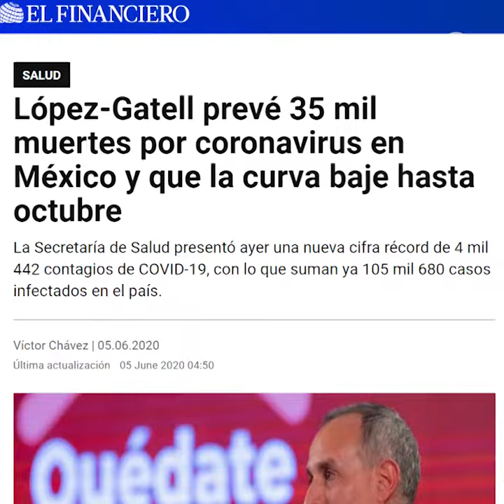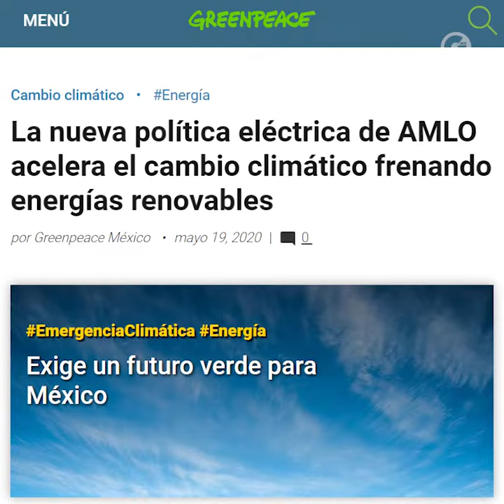FERNANDO BELAUNZARÁN | DEC*AMLO*GO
En lugar de jefe de Estado, tenemos un predicador que ofrece consuelo anímico ante el fracaso sanitario y económico de su gobierno.